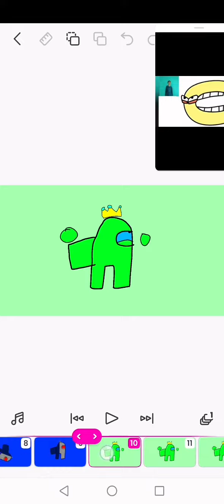Among us band 1